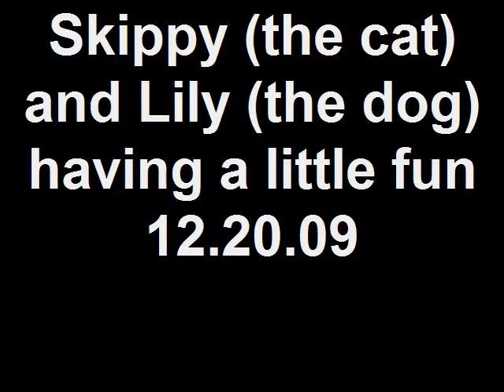Skippy (the cat) and Lily (the dog) having a little fun!